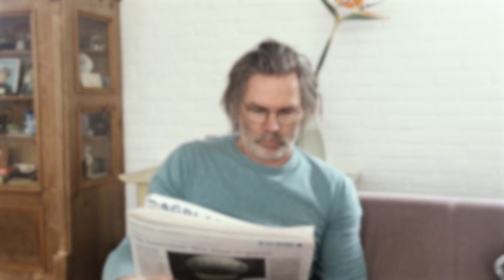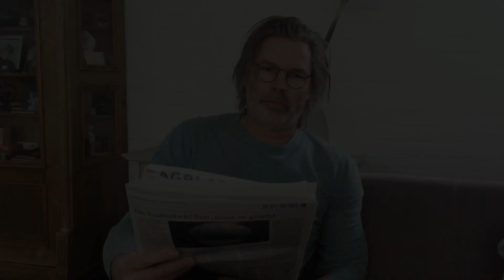Alleen rondjes rijden met de auto is verantwoord in coronatijd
Normaal pagina twee, linksonder. Nu ook elke maandag voor de camera. Columnist Herman Sandman doet een greep uit zijn mooiste Ogenblikken en leest ze voor. Onze columnist werkt momenteel vanuit huis wegens corona.